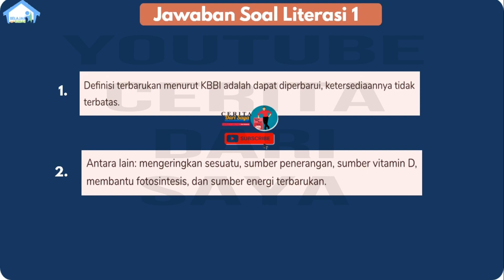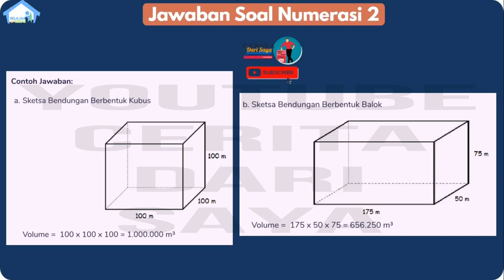SOAL DAN JAWABAN TVRI KELAS 6 SELASA 16 MARET 2021 | SUMBER ENERGI TERBARUKAN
Halo semua, Semoga kalian selalu sehat dan penuh semangat belajar yaa, pada video kali saya menyampaikan Soal dan Jawaban TVRI Hari ini Selasa 16 maret 2021 Kelas 6 SD, Episode 50 Sumber Energi Terbarukan
Catatan : Dalam video soal dan jawaban TVRI ini, saya hanya membantu menyampaikan informasi dalam bentuk video, dimana saat ini banyak pembelajaran diterapkan untuk siswa yang belajar dari rumah di masa pandemi saat ini, adapun sumber soal dan jawaban dikutip dari modul literasi dan numerasi, dan dimohon untuk tetap mengecek kesamaan soal dan jawaban yang tayang di TV TVRI sesuai jadwal. Video ini hanya ditujukan kepada orang tua untuk memandu proses belajar anak.
Sinopsis : Episode 50  Sumber Energi Terbarukan, BELAJAR dari RUMAH Melalui TVRI hari ini Selasa 16 maret 2021 Kelas 6 SD Ayah Zaki menerima kiriman foto dari adiknya yang tinggal di Belanda. Ayah menunjukkan foto yang memuat kincir angin dan menjelaskan bahwa di Belanda, kincir angin digunakan di lahanlahan pertanian sebagai sistem pemompa air yang memindahkan air dari dataran rendah kembali ke sungai. Belakangan, kincir angin dimanfaatkan sebagai atraksi wisata. Namun, kincir tradisional itu kini tergantikan kincir modern yang berguna sebagai pembangkit listrik. Nah, di sini Zaki belajar tentang sumber energi terbarukan berikut kelebihan dan kekurangannya. Dari sini Zaki berlatih membuat kalimat perbandingan,lho!
Sesuai dengan panduan BELAJAR dari RUMAH Melalui TVRI Selasa 16 maret 2021 Kelas 6 SD soal terdiri dari pemenuhan kompetensi literasi dan numerasi
Literasi :
1. Ketersediaan sumber energi terbarukan.
2. Mendefinisikan arti kata “terbarukan”.
3. Menjelaskan informasi yang disajikan berbentuk infografik.
4. Menjelaskan kalimat perbandingan dengan frasa “dibandingkan”.
5. Kalimat baku dan efektif.
Numerasi :
1. Menghitung volume kubus dan balok.
2. Membuat sketsa kubus dan balok.
3. Memahami notasi “panjang, lebar dan kedalaman” dalam bangun ruang balok.
4. Menyelesaikan soal menghitung volume kubus.